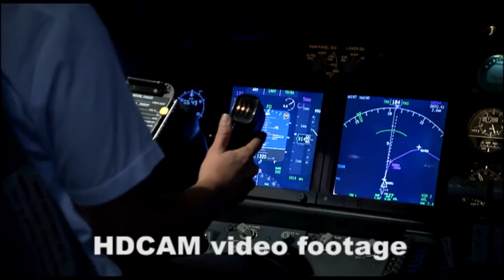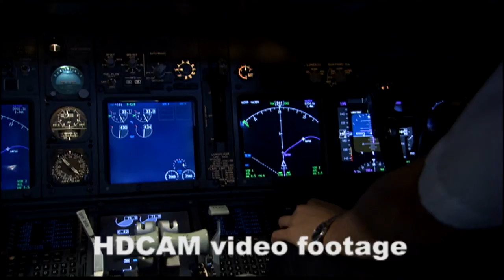Commercial Boeing 737 Flight simulator HD.mp4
This video footage is filmed at the "SAS Flight Accademy" in Stockholm, Sweden, in 2006. It shows a commercial flight simulator of a Boeing 737, and the video footage can be found on the promotion DVD from the Lund University School of Aviation.